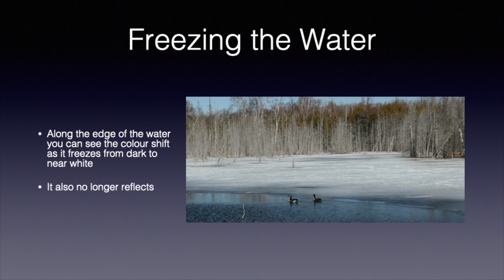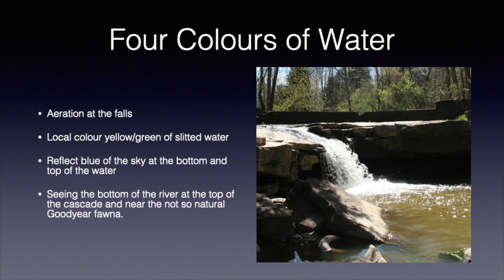Water Intro HD 1080p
An over view of what colours water